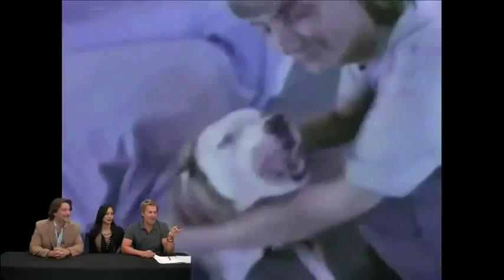Tailgating with Kato - Part 1 of 4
Kato interviewing Model Levy Tran and Jeremy Miller from Growing Pains TV Show.